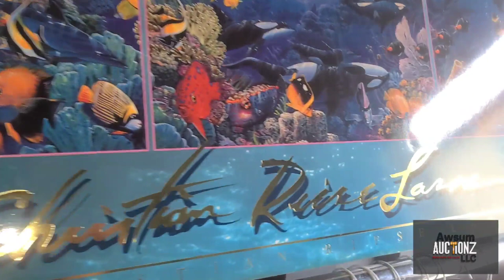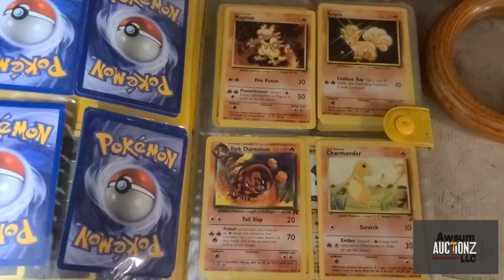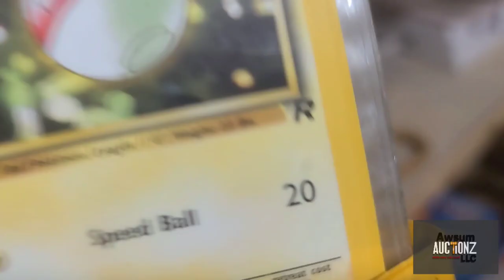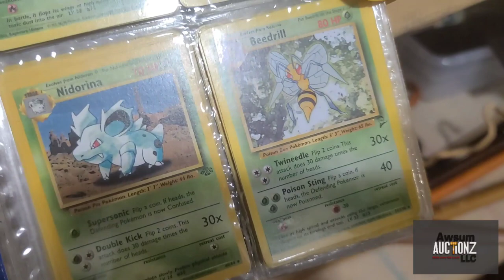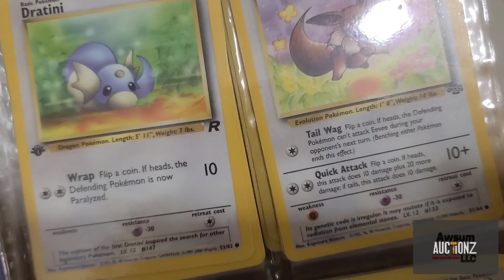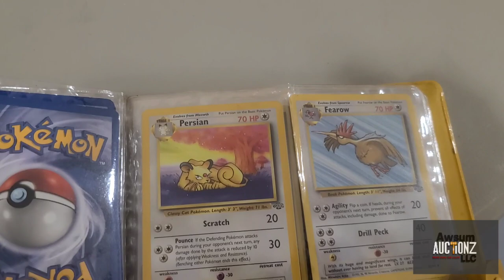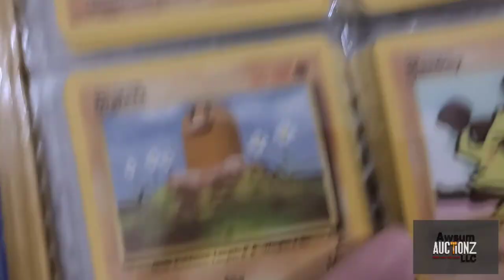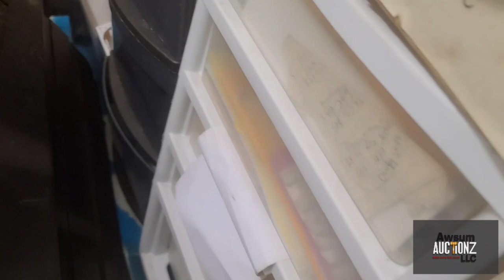This was in a storage Unit & What we have in our warehouse.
⭐ We give you a tour of our warehouse & show some items that we have won at storage Auctions!.⭐

🎶🎛🎙Music & sound effects are not owned by us it is owned by vllo.